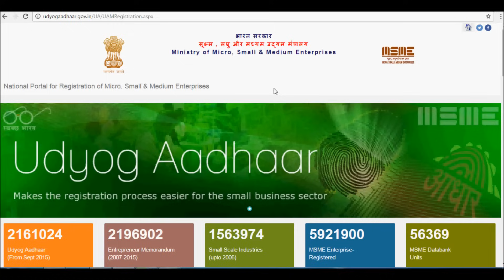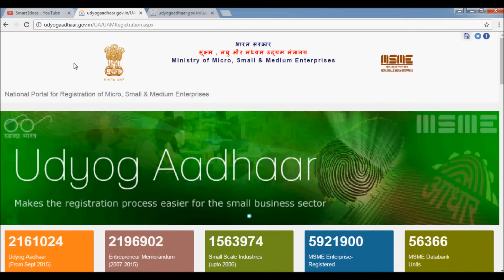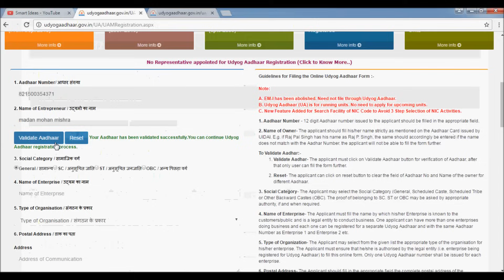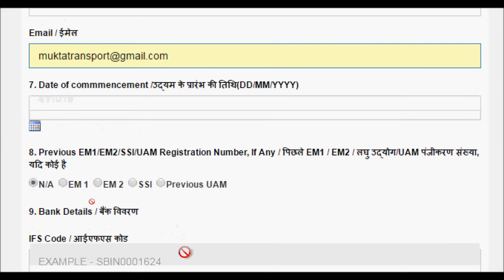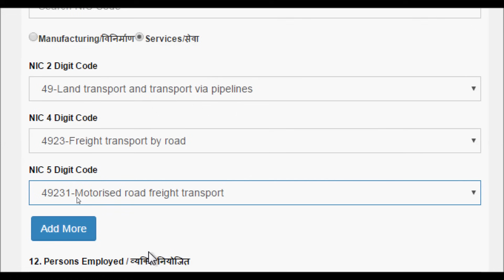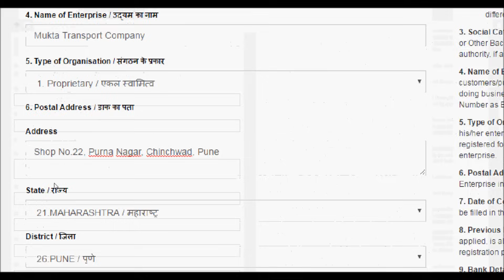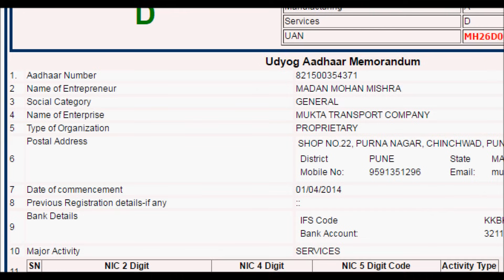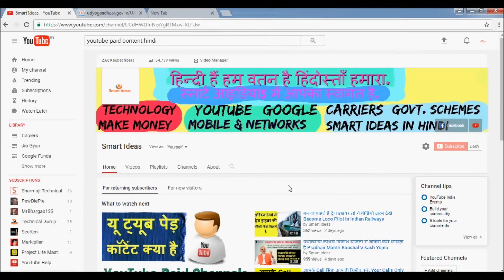उद्योग आधार भारत सरकार द्वारा दी गई अनुदान राशि एवं ऋण का लाभ उठाएँ.Udyog Aadhar Yojna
उद्योग आधार भारत सरकार द्वारा दी गई अनुदान राशि एवं ऋण का लाभ उठाएँ.

 udyog adhar registration live